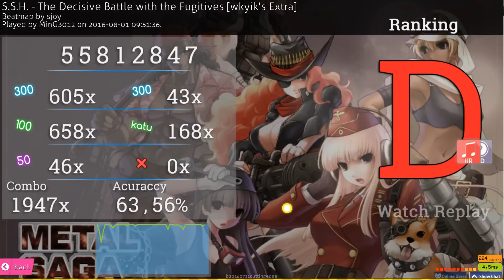MinG3012 | S.S.H. - The Decisive Battle with the Fugitives [wkyik's Extra] HDHR 63.56% FC 315pp